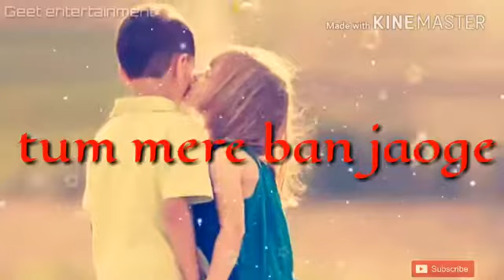pic song status